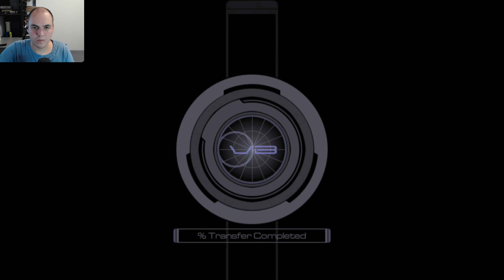System Shock 2 #8 (PC) | Végigjátszás [2024.10.22.]